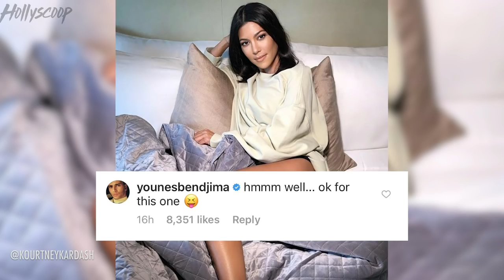Younes Bendjima Makes ANOTHER Rude Comment On Kourtney Kardashian’s IG!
Younes Bendjima clearly did not learn his lesson the first time as he LEFT ANOTHER seemingly shady comment on Kourtney Kardashian’s instagram.